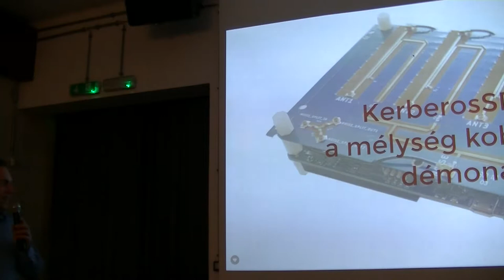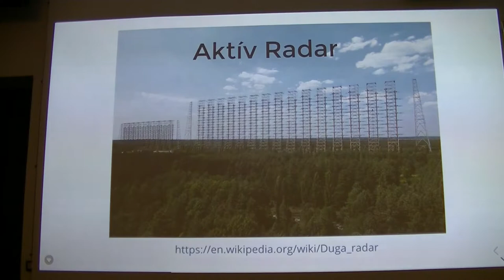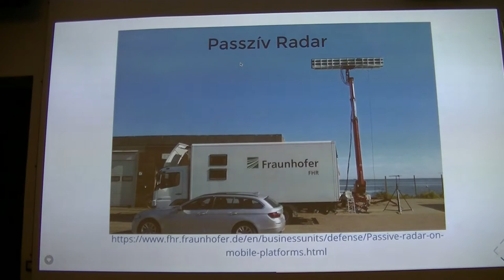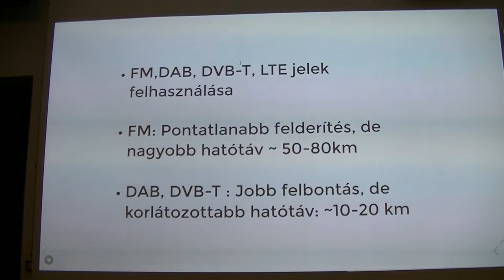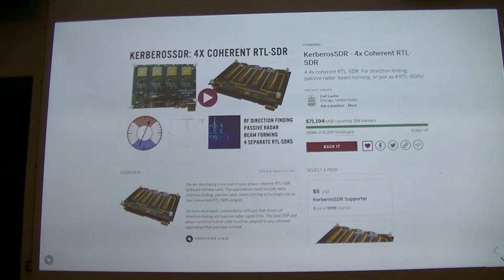Dóczi Zoltán: KerberosSDR: a mélység koherens démona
Az előadás főszereplője elérhető áron lehetőséget ad egy eddig csak katonai illetve drága és bonyolult labor körülmények között épített rendszer kipróbálására. A koherens vevő aminek két fő alkalmazási területe az iránymérés és passzív radar. Alapja a közkedvelt rtl-sdr, a "szegény ember spektrum analizátora" amely most segítségünkre siet túljárni a háromfejű démon eszén.

Az előadás a Budapest New Technology Meetup előadássorozaton hangzott el 2018. FIXME hónapban. A közösség honlapja